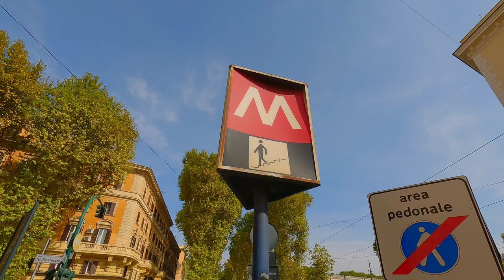Rome Italy 4K - Unlocking Rome's September 2 - A Must-See Experience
September and October are months with perfect weather and wonderful days for walking around the city. With this series of videos I take you on a walk around the "eternal city" hoping to give you back the atmosphere that you can breathe in this period. In this video, we'll be exploring some of the best things to do in Rome in September. We'll be visiting the beautiful city of Rome, taking in the breathtaking sights and sounds of the Vatican City, and enjoying some delicious food at one of Rome's hidden gems - the Borgo. Have a nice Tour!!!
This walk was filmed on September 13, 2023.

00:00 - Via della Conciliazione
00:42 - Parrocchia Santuario di Santa Maria in Traspontina
00:57 - Via della Conciliazione
04:52 - Via Rusticucci
05:37 - Via dei Corridori
06:11 - Vicolo del Farinone
07:13 - Borgo Pio
10:37 - Fontana Acqua Marcia
11:14 - Piazza del Catalone
11:55 - Borgo Pio
12:20 - Via dei Tre Pupazzi
13:03 - Borgo Vittorio
13:25 - Piazza delle Vaschette
13:47 - Borgo Vittorio
17:48 - Via di Porta Angelica
20:08 - Piazza del Risorgimento
21:26 - Via Ottaviano
If you watch our videos and like them, help us the channel.

Membership is free, it costs you nothing but is very important to us.
Click on the bell icon 🔔 to stay updated on upcoming videos.